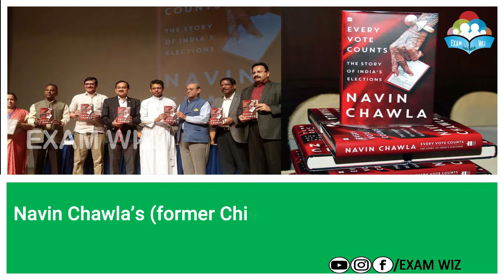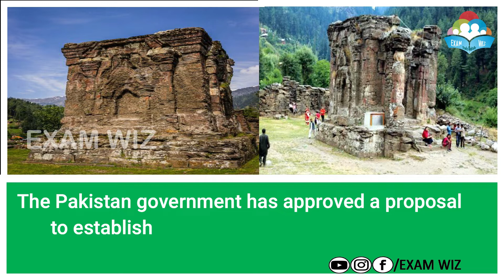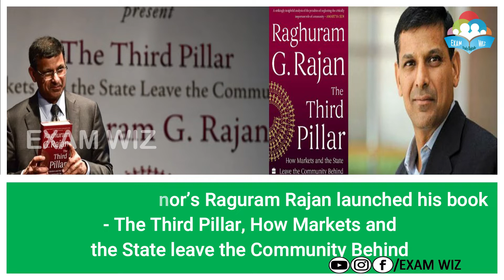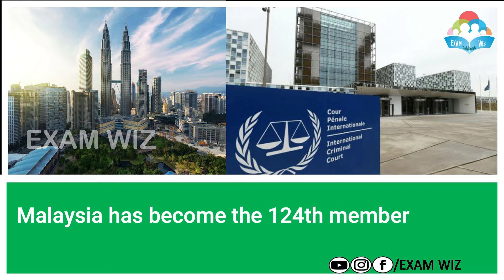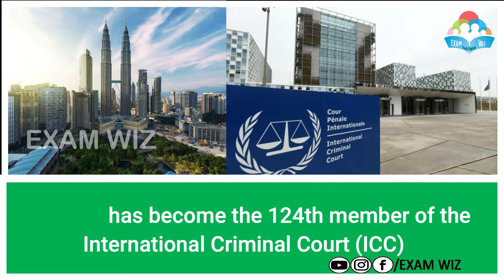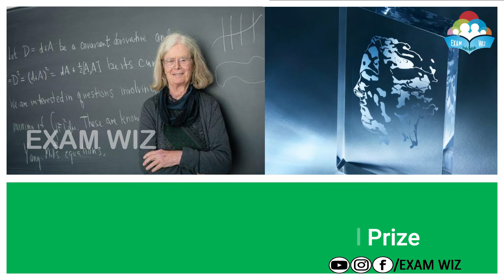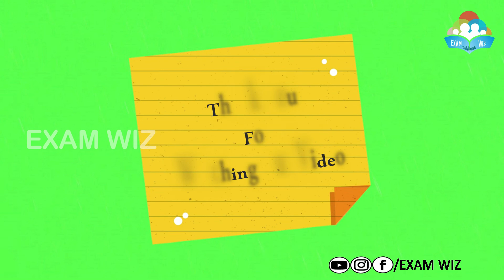March 2019|Part 2|Current Affairs 2019|Railway exams, SSC, Kerala PSC etc.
It is the Current affairs of 2019 March month which includes Various appointments, awards, schemes, sports etc. it is prepared specially for upcoming Central and State government competitive exams.